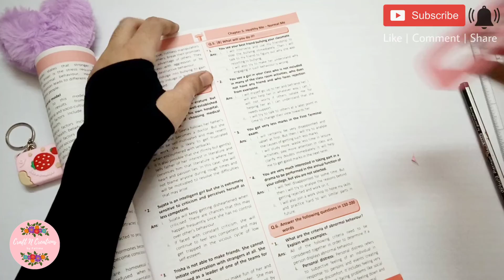Paper Bookmark || How to make paper bookmark || Back to school diy crafts || Lollipop bookmark